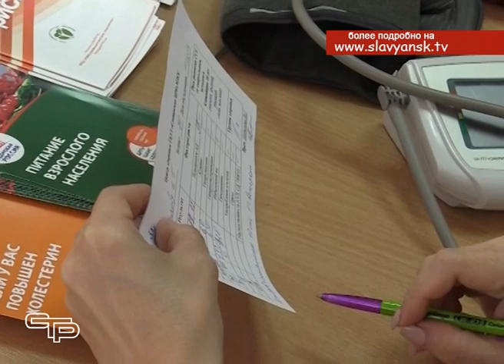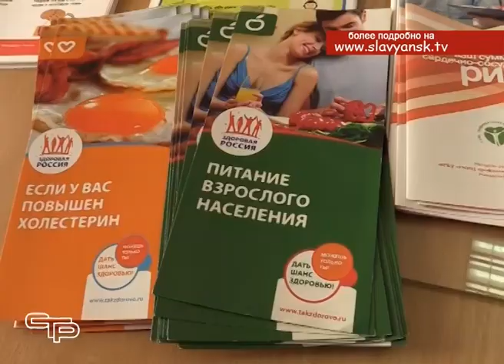День здоровья в хуторе Коржевском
Не секрет, что для диагностики, посещения врача узкой специализации, получения других медицинских услуг, жители хуторов и поселков должны ехать в районный центр, записываться на прием, дожидаться своей очереди. Это не так- то просто для селян, особенно для людей пожилого возраста. Как облегчить решение этой проблемы? Выход все-таки есть